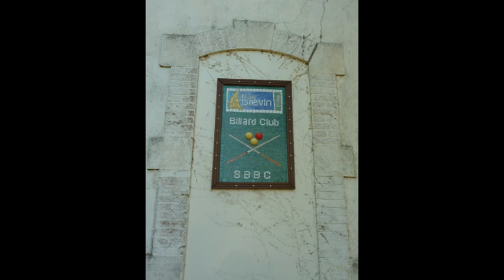Cote de Jade Kite Surf Diaporama HD 12/7/2011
Avec des Urbex dedans